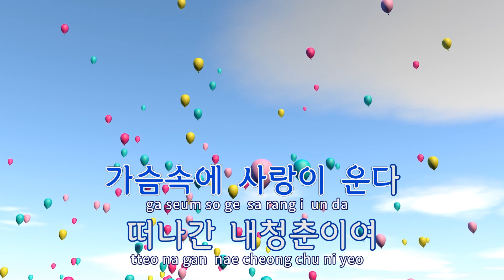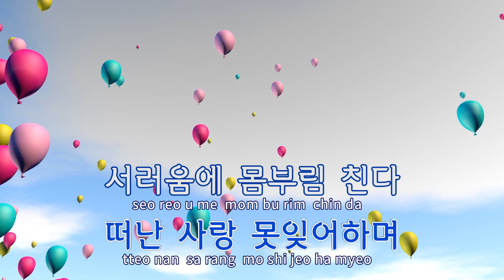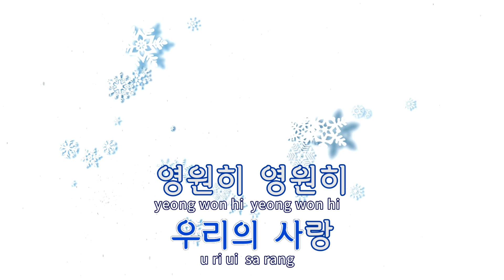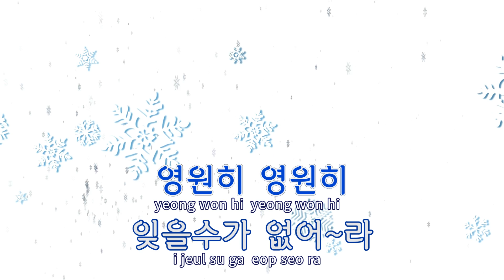[TJ노래방] 사랑아사랑아 - 윤서 / TJ Karaoke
사랑아사랑아  --  윤서